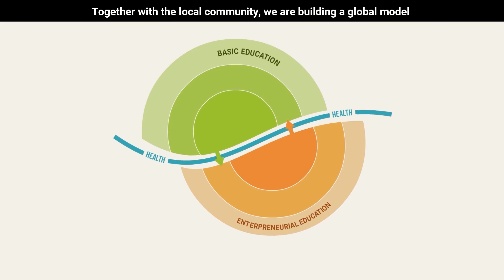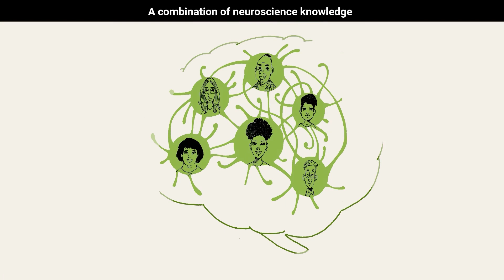Santa Luzia do Itanhy - IPTI 2022